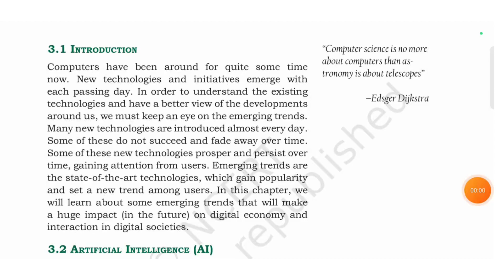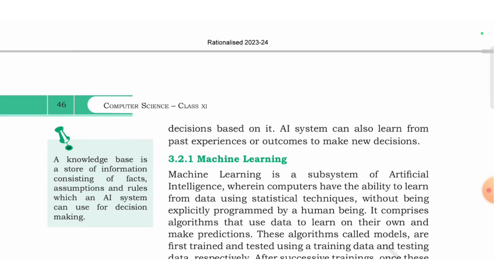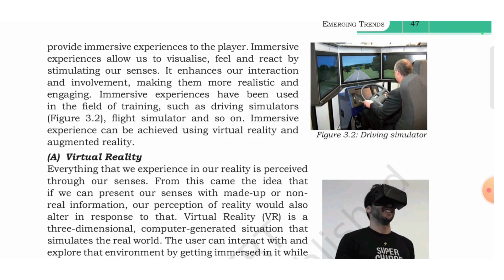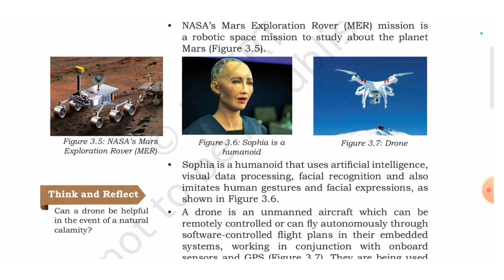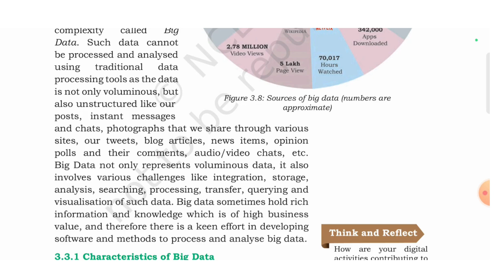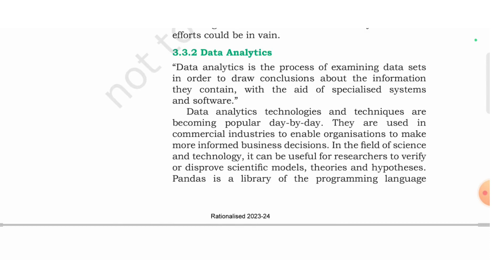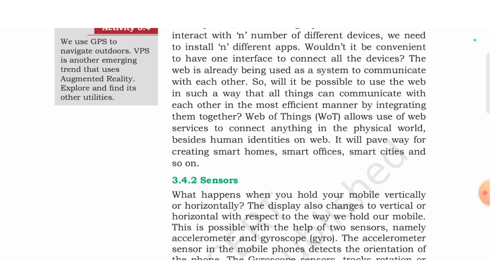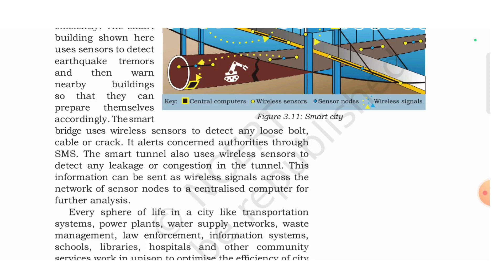Introduction to emerging trends-Part1|| Artificial intelligence|| IOT ||Machine learning||Smart City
🌟 In this comprehensive video, we're demystifying four groundbreaking technologies: Artificial Intelligence (AI), Natural Language Processing (NLP), Internet of Things (IoT), and Machine Learning (ML).

Here's what you can expect to learn:

🤖 Artificial Intelligence (AI): Discover how AI is revolutionizing industries by enabling machines to simulate human intelligence. Learn about AI's potential, from autonomous vehicles to healthcare innovations.

📚 Natural Language Processing (NLP): Explore the fascinating field of NLP, where computers understand and interact with human language. Find out how NLP powers virtual assistants, chatbots, and language translation.

🌐 Internet of Things (IoT): Uncover the connected world of IoT, where everyday objects communicate and exchange data. See how IoT is transforming our homes, cities, and industries for increased efficiency and convenience.

💡 Machine Learning (ML): Delve into the heart of AI with Machine Learning. Understand how machines can learn from data and make predictions, with applications ranging from recommendation systems to fraud detection.

We'll break down complex concepts into digestible, real-world examples, making these technologies accessible to everyone, whether you're a tech enthusiast or a curious learner. 🧠💻

If you're excited about the future of technology and want to stay informed, this video is a must-watch! 🔗👍